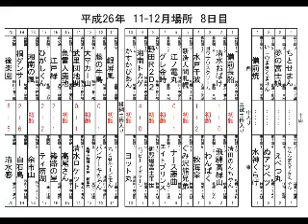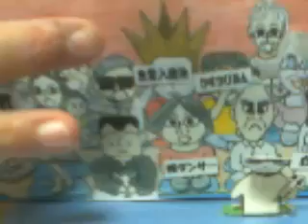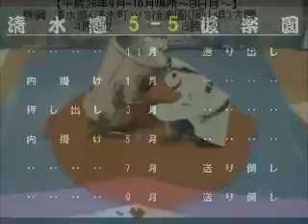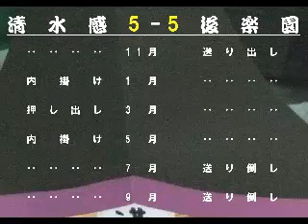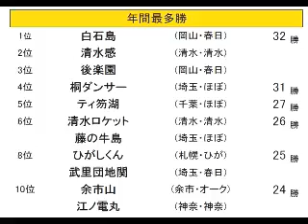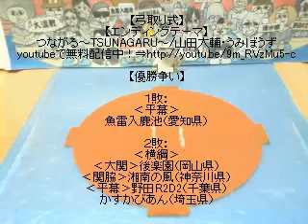８日目2/2【平成26年11月-12月場所】牛乳パックで紙相撲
【結びの一番】横綱　清水感（清水町ＶＳ後楽園（岡山県）大関　北海道発！「牛乳パックで紙相撲」を実況中継。全国各地から集った地域の個性あふれるご当地力士たちが横綱を目指して行う９日間の熱い戦い。ただの紙相撲ではない、「紙相撲にだってドラマがある」。
解説、行司、叩き役：うみぼうず（タレントとしても活躍中）

【全国のご当地力士を募集中】